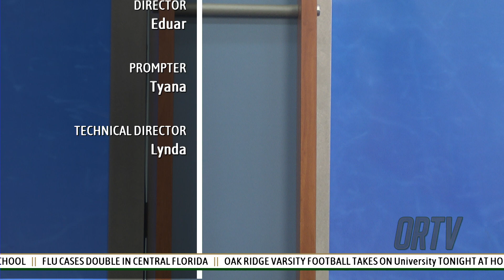News Show 1005